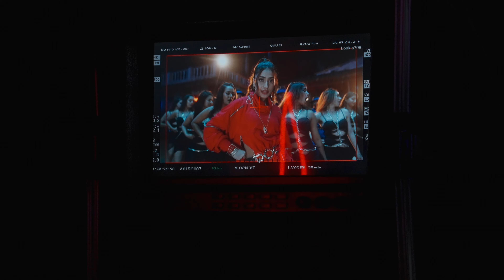Kamsin Kali | Dive Into My On-Set Adventures | DhanashreeVerma | BTS Vlog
Hey everyone! Welcome to a special behind-the-scenes vlog right here on my channel. Today, I’m thrilled to share with you my personal shooting journey for the sensational song "Kamsin Kali". Join me and my incredible team as we dive into the daily hustle of bringing this musical masterpiece to life.